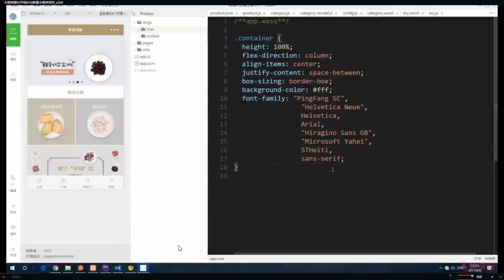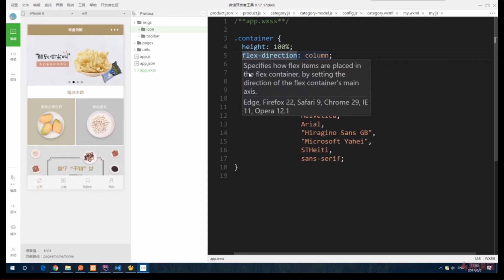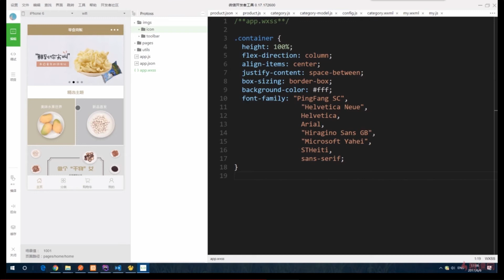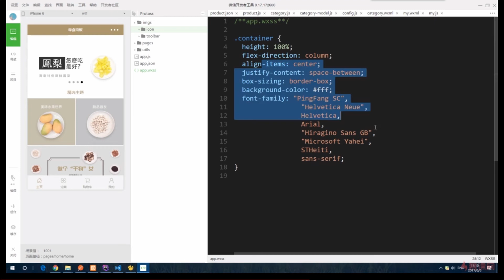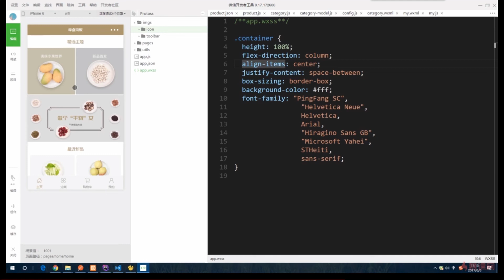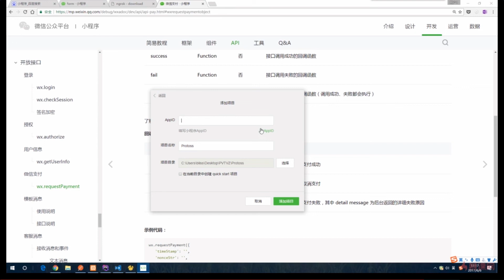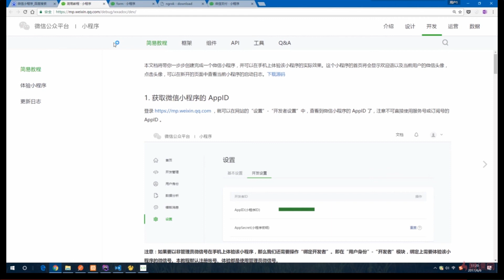ThinkPHP5与小程序开发实战教程 11 1小程序分开场白与新建小程序项目